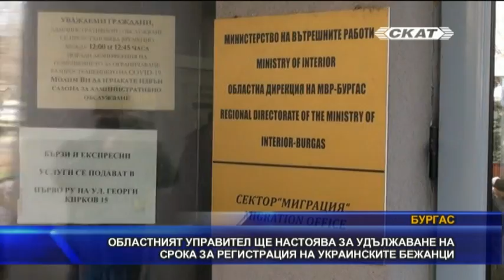Областният управител ще настоява за удължаване на срока за регистрация на украинските бежанци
Само по 20 украински граждани на ден ще се допускат в сградата на 5-то РПУ. Там от няколко дни служители на Държавната агенция за бежанците регистрират избягали от войната и им издават хуманитарен статут. Бежанците настояват за по-стегната организация, тъй като ежедневно пристигат нови хора.  Телевизия СКАТ отнесе проблема до областният управител на Бургас. Ето какви мерки ще предприеме той.
СКАТ ще продължи да следи темата.